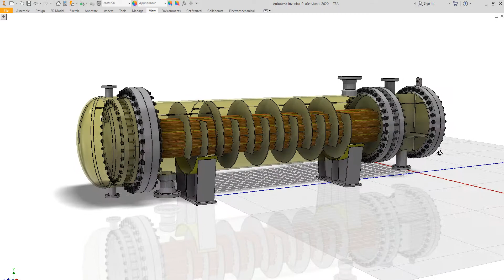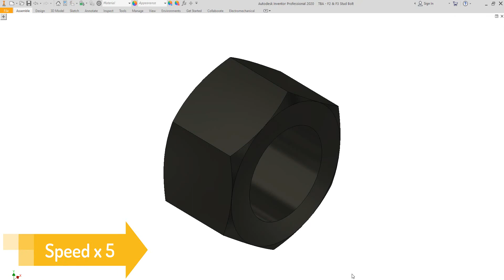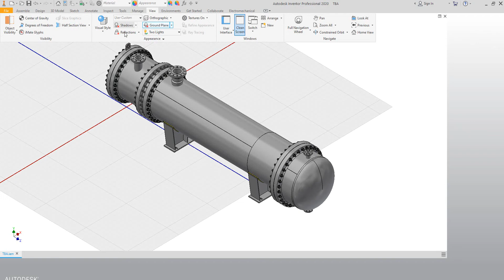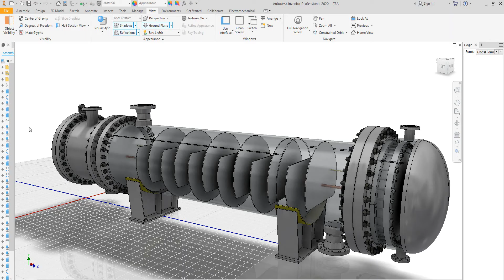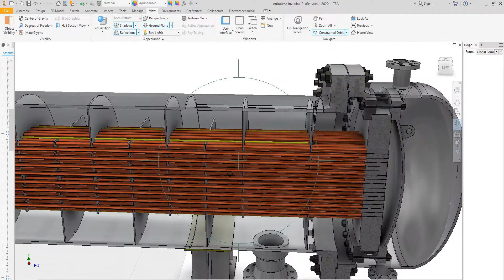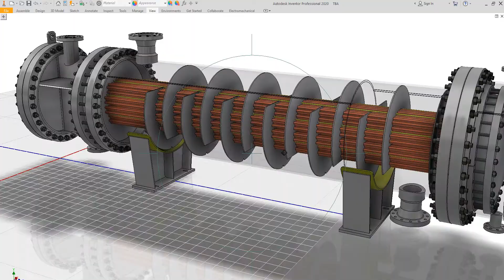3D Modeling of AES Heat Exchanger By SEG